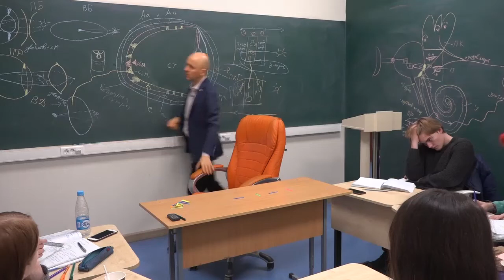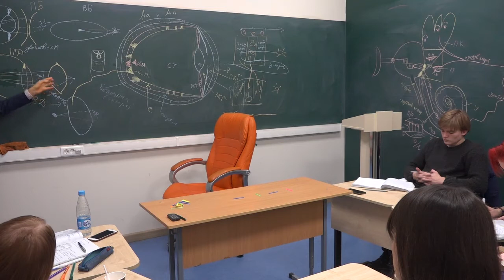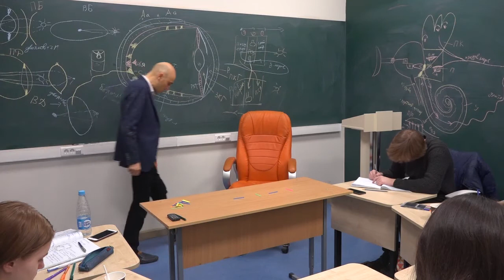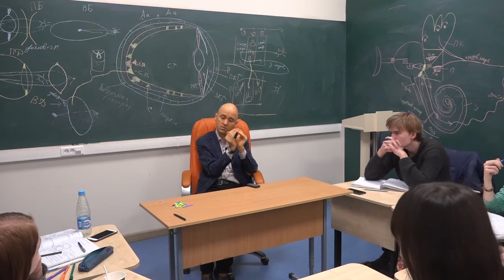12. Дальнозоркость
О причинах дальнозоркости. Врожденная и приобретенная дальнозоркость.